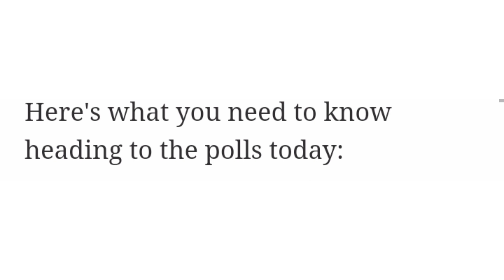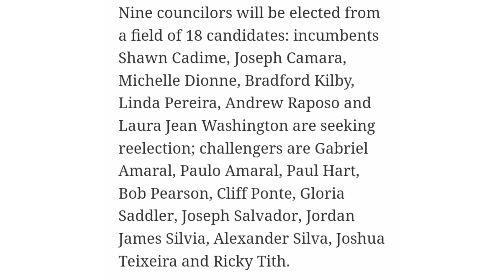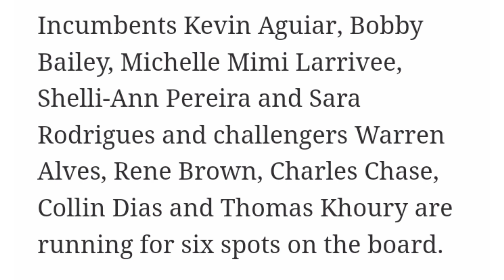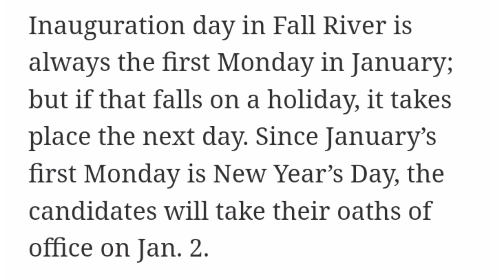Fall River Massachusetts Election Day 2023 Polls Are Open